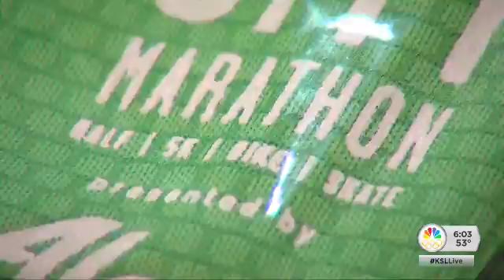Salt Lake City Marathon participants make their way through the valley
Race day is over! And thousands of participants ran their way through the valley. The starting line was at the University of Utah… and Keith McCord was at the finish line. Congratulations Keith! You have already won!